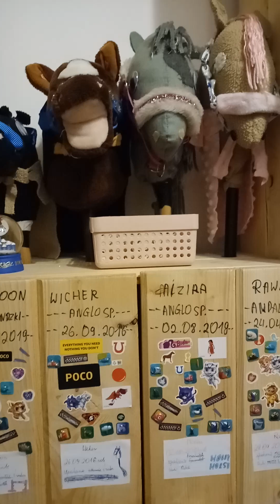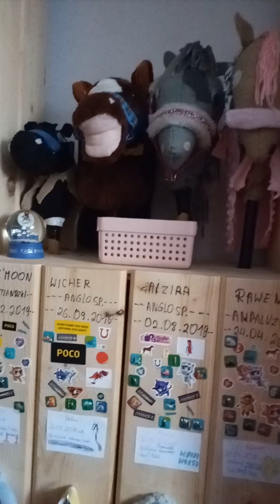vlog #13 trening skokowy z Dark'moonem 🤩